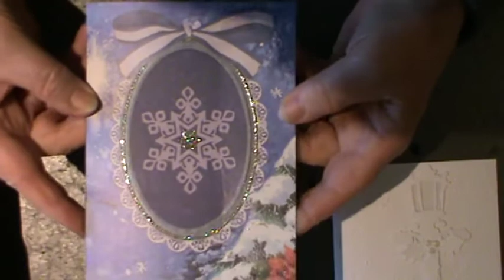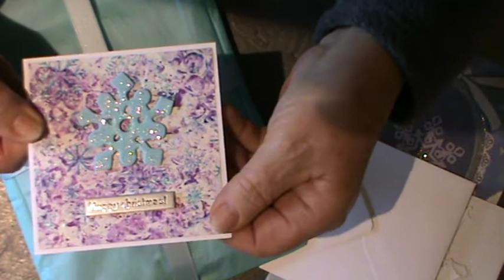Christmas cards and a wonderful gift from Nina Ribena Thank you all ladies xx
Two gorgeous cards from Debbie Vignola and Lynn Noakes .

A stunning gift from Nina Ribena .